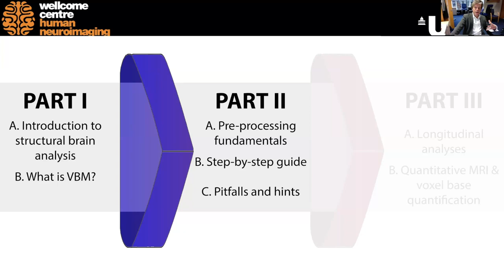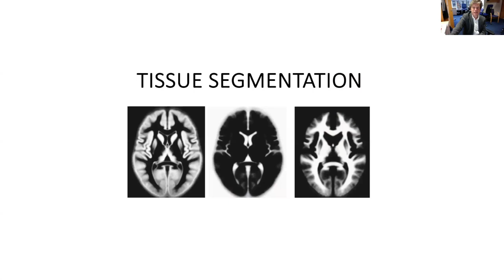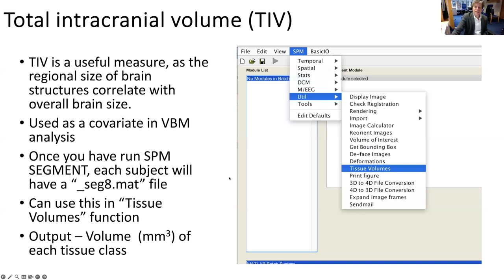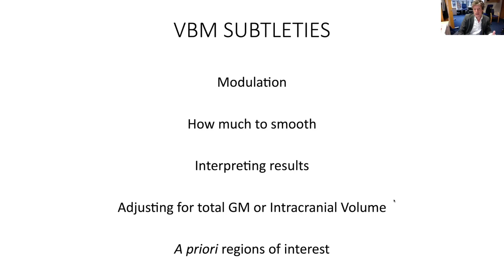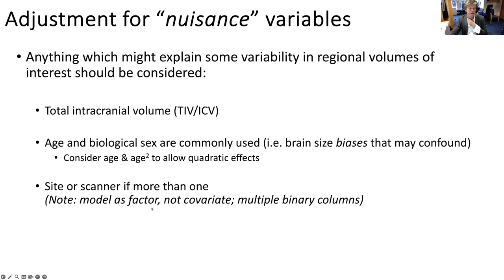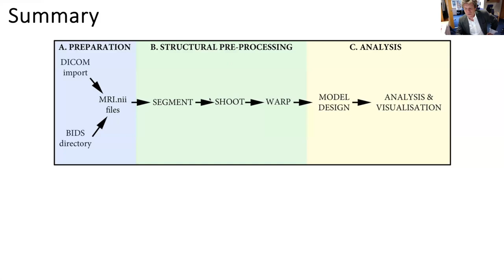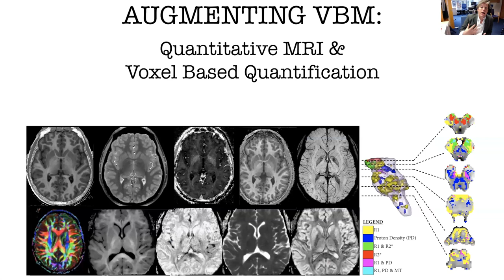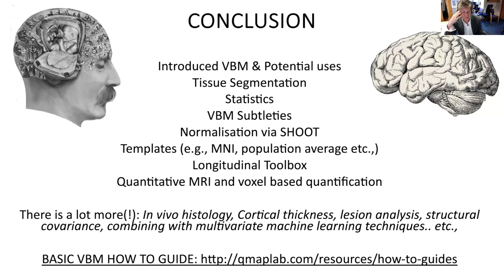Voxel-Based Morphometry | Dr Christian Lambert | SPM for fMRI and VBM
Dr Christian Lambert explains the principles of studying brain anatomy using voxel-based morphometry (VBM).

Functional Imaging Laboratory
Department of Imaging Neuroscience
UCL Queen Square Institute of Neurology